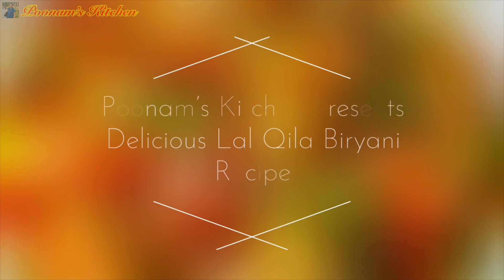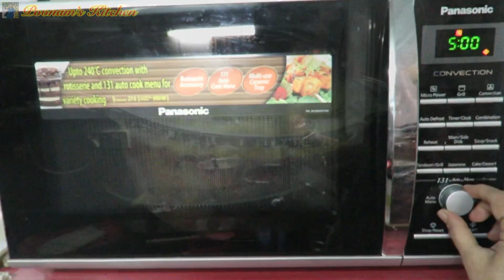Delicious Rice Recipe Vegetarian - Veg Biryani Recipe/ Lal Qila Biryani Recipe - How to make Biryani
Hey Friends, presenting you special veg Lal Qila Biryani, this is a complete delight for vegetarian people. Do try this recipe at home 😊

Other rice recipes by Poonam’s Kitchen -

Lal Qila Biryani Recipe -

Ingredients for cooking rice -
2 1/2 cups Basmati Rice (approx. 500 grams) (washed 2-3 times with water and soaked in water for 1/2 hour)
1 tblsp Salt (or as per taste)
1 tblsp Oil

Ingredients for masala paste -
3 big onions (approx. 300 grams)
1 big piece of ginger
6 cloves garlic
1 black cardamom
2 cinnamon stick
2 green cardamoms
3 cloves
4 tomatoes (300 grams)

Ingredients for Biryani masala -
6 tblsps Oil
1 tsp Jeera
4 cloves
1 cinnamon stick
1 black cardamom
4 green cardamoms
2 bay leaves (Tej Patta)
200 grams Beetroot (peeled and chopped finely)
1/2 cup matar (green peas)
1 big capsicum (diced)
100 grams cauliflower (boiled)
100 grams French beans (boiled)
100 grams carrot (boiled)
1 cup medium sour yoghurt (whisked)
4 tsps Salt (or as per taste)
1 tblsp Red Chilli Powder
2 tsps coriander Cumin Seeds Powder
1/4 tsp Turmeric Powder
1 1/2 tsps Garam Masala Powder
4 green chillies skit from middle
2 tblsps Kasuri Methi
1/2 cup coriander leaves
1/4 cup mint leaves (Pudina)
1/2 cup Kaju pieces (cashew nut pieces)
2 tblsps raisins (kismis) (soaked in water)
100 grams Paneer cubes
Butter for greasing
Saffron milk (1/4 tsp saffron mixed in 3/4 cup milk)

Enjoy hot and delicious Lal Qila Biryani with your friends and family 😊